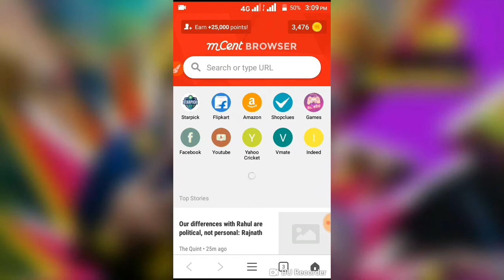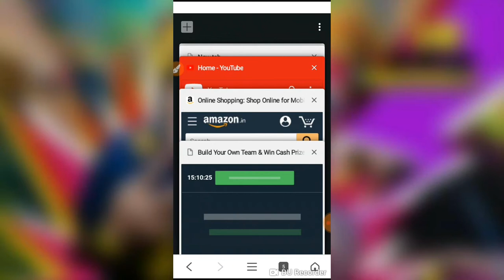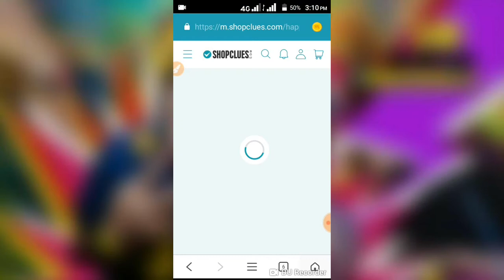Mecent browsers point me se badhiye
Link: I use mCent Browser to surf the net and earn points for free recharge. Install from Google Play